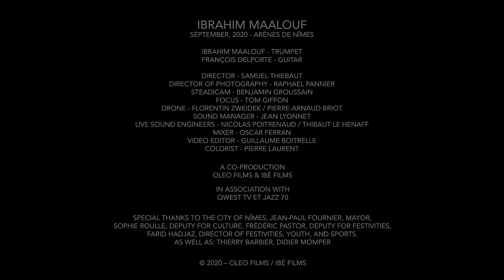Ibrahim Maalouf - S3NS (Duo version - Official Music Video)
S3NS (Duo Version) Video Clip
Septembre 2020 - Arènes de Nîmes
Ibrahim Maalouf - Trompette
François Delporte - Guitare

Réalisation : Samuel Thiébaut
Directeur de la photo : Raphaël Pannier
Steadycam : Benjamin Groussain
Pointeur : Tom Giffon
Drone : Florentin Zweidek / Pierre - Arnaud Briot
Sound manager : Jean Lyonnet
Prise de son : Nicolas Poitrenaud / Thibaut Le Hennaff
Mixage : Oscar Ferran
Montage : Guillaume Boitrelle
Étalonnage : Pierre Laurent

Une coproduction Ibé Films et Oléo Films en association avec Qwest TV et Jazz 70

Merci à la ville de Nîmes